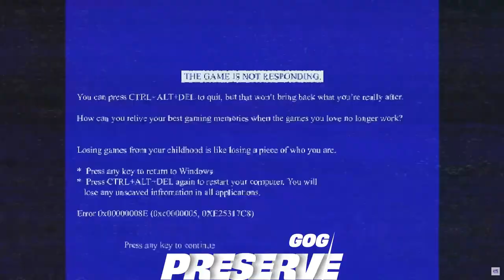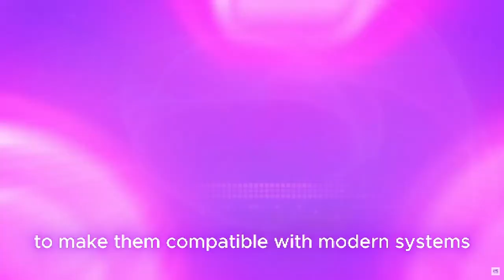Helldivers Chaos, Dragon Quest Remake Shines, & Genshin Itto Returns! | Level Up News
Welcome back to Level Up News! Today’s gaming highlights include Helldivers 2’s explosive Democracy Space Station (GamesRadar) and Atelier Yumia’s exciting new mechanics (Wccftech). We’re also diving into the possibility of Destiny 1 Remastered (Forbes) and leaks from Zenless Zone Zero (GameRant).

Other stories include the stunning Dragon Quest 3 HD-2D Remake (The Verge) and World of Warcraft’s loot controversies (GamesRadar). Plus, we cover GOG’s efforts to preserve gaming’s history (Kotaku) and the return of Genshin Impact’s Arataki Itto Beetle Brawl event (GameRant).